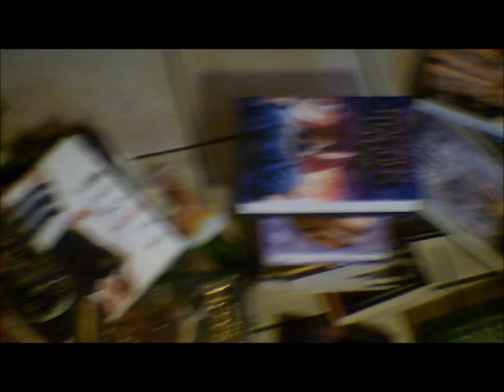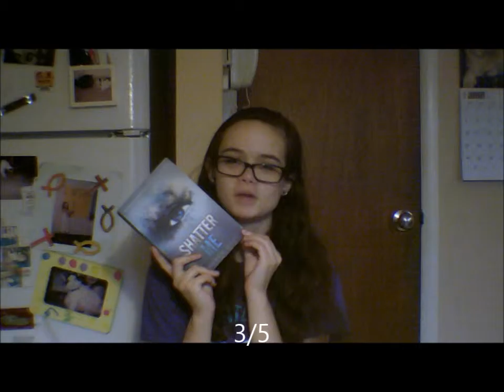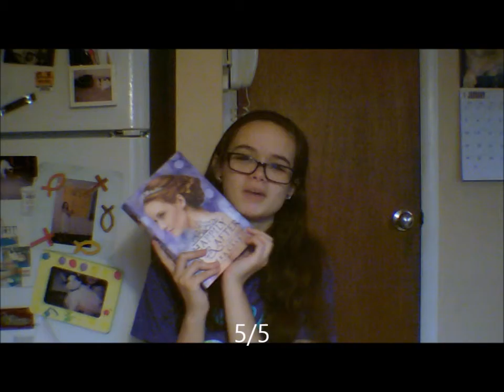Every Book I Read In 2015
Some ratings have been changed from before. Anna and the French Kiss used to be 3/5.